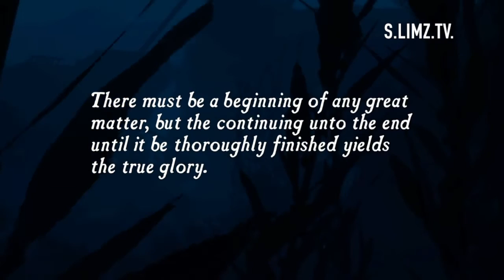[PlayVid] [Uncharted] [Drake's Fortune] Part 1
Uncharted - Drake's Fortune.. the very first game we're gonna be playing on our brand new PS4!

Some data corruption occurred midway through our first playthrough.. while replaying it for a second time, we thought why not try recording a gameplay video using the Share feature on PS4?

Hope you'll enjoy watching this!